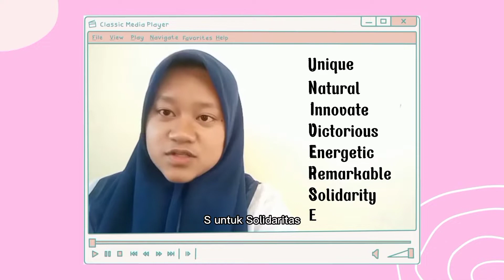MEC's Orientation 2022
Hello the new mathematics students,
how's life?
In this cheerful occasion, we would like to introduce ourselves to you ...

~ MEC UNIVERSE 2022 ~